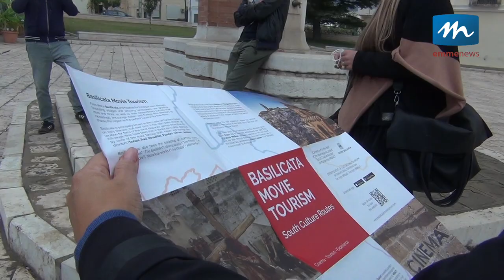L'attore Paolo Briguglia torna a Scanzano Jonico dieci anni dopo "Basilicata coast to coast"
Dieci anni dopo l’attore Paolo Briguglia è tornato in piazza Gramsci a Scanzano Jonico, la location scelta dal regista Rocco Papaleo per concludere il suo primo film “ Basilicata Coast to Coast”, viaggio esistenziale tra i paesaggi lucani.
Assieme a lui Rocco Calandriello e i soci dell’associazione Allelammie, organizzatrice del Lucania Film Festival, realtà consolidata nel panorama cinematografico lucano.
Una visita che rientra nelle tre giornate di Basilicata Cineturismo Experience, una tre giorni di cinetour, incontri e proiezioni tra Metapontino e Basso Sinni per promuovere il cineturimso e il viaggio in Basilicata.
 “Basilicata Cineturismo Experience” è un progetto del Gal Start 2020 che tiene insieme cinema, cultura, turismo e autenticità e pone al centro l’esperienza cinematografica per la valorizzazione e promozione del territorio.
Nella sua visita Paolo Briguglia ha raccontato emozioni e ricordi del suo ritorno a Scanzano Jonico.
Emmenews.tv
La webtv del metapontino